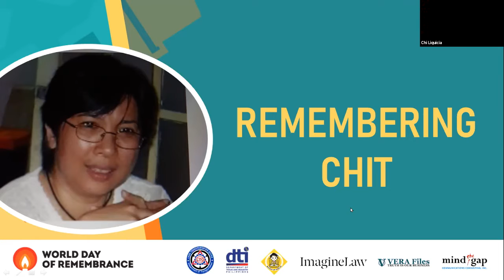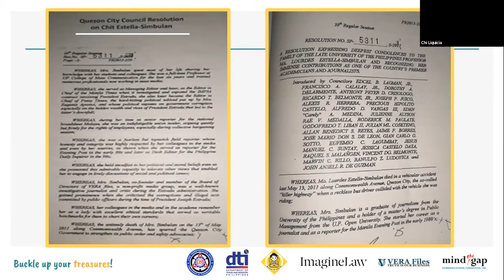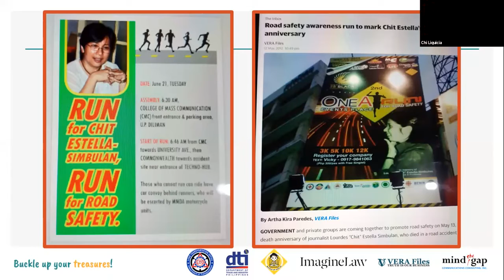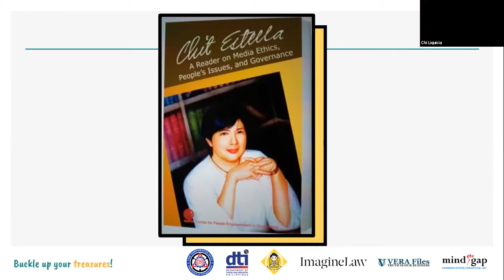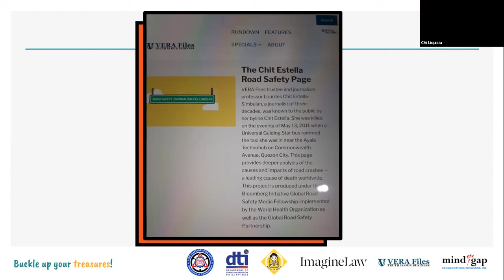Remembering Chit (a testimonial by VERA Files)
Journalist, editor, and trustee of VERA Files Chi Liquicia shares a testimonial about a friend and one of the founders of VERA Files Lourdes "Chit" Estella-Simbulan, in commemoration of the World Day of Remembrance for Road Traffic Victims or WDoR 2020. Lourdes "Chit" Estella-Simbulan, a respected journalist and beloved professor, died in May 2011 when a bus rammed the taxi she was in near the Ayala Technohub on Commonwealth Avenue. VERA Files now has the Chit Estella Road Safety page on their website in her honor, and feature their road safety articles in it.

"Remembering Chit" is a heartfelt and meaningful tribute at the RA 11229 webinar called "Buckle up your treasures!" held in the Philippines on 2020 November 17. Remember. Support. Act.